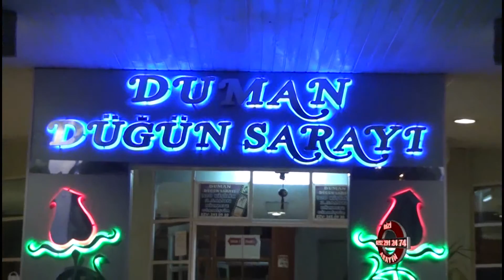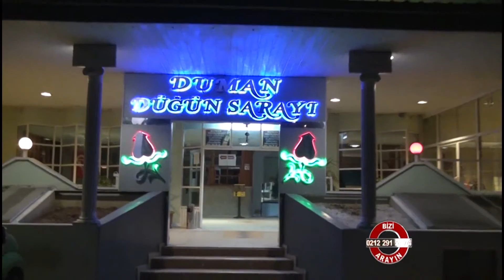Duman Düğün Salonu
Duman Düğün Salonu hakkında bilgi sahibi olmak için videoyu izleyebilirsiniz